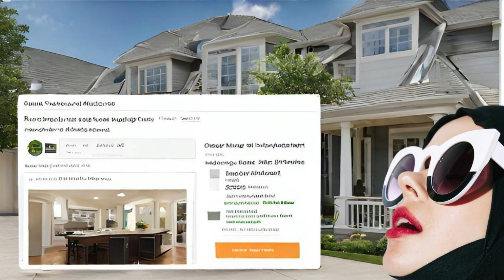How AI Will REVOLUTIONIZE Home Buying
How AI Will Change Home Buying. , In this video we explore how AI, virtual reality, and augmented realitywill  transform home buying into a whole new immersive  experience. There's interactive virtual tours, real-time customization of home features, and a digital closing process  highlighting a future where technology enhances every step of finding and purchasing a home. .